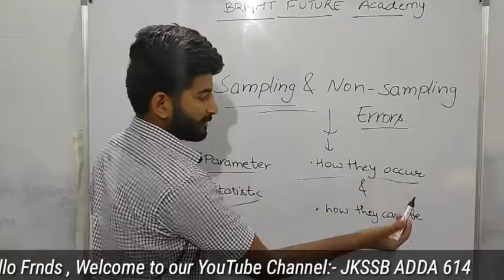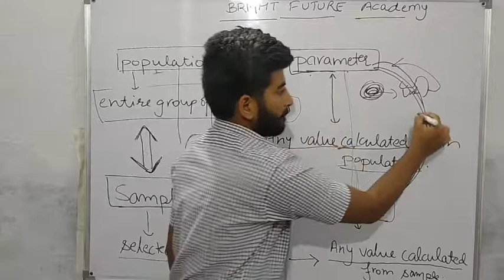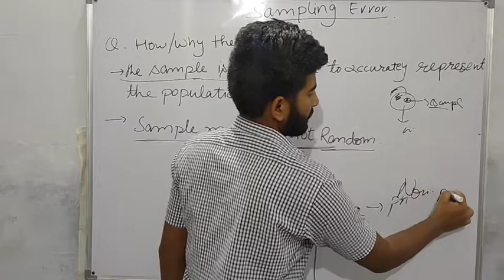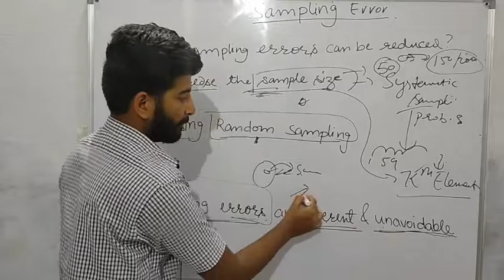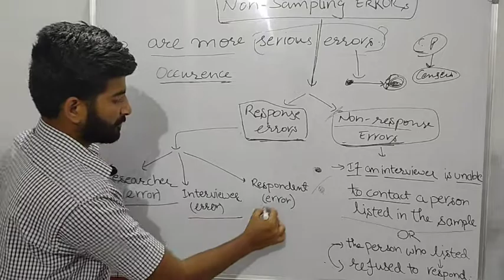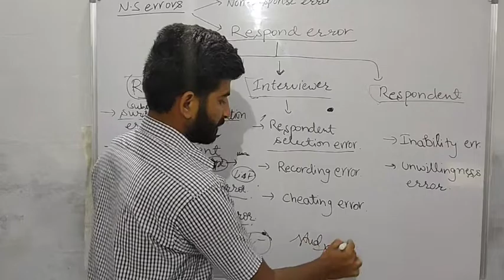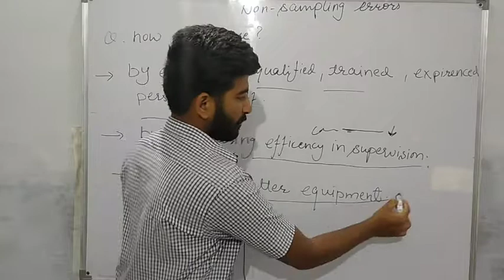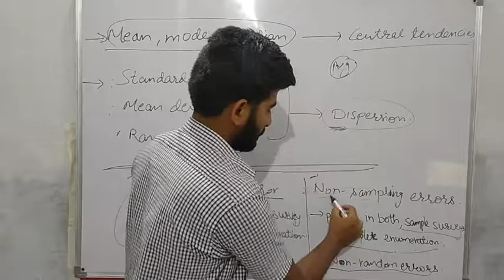jkssb || STATISTICS - SAMPLING AND NON - SAMPLING ERRORS || PANCHAYAT ACCOUNT ASSISTANT , UGC NET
We also Provide Coaching for JKSSB Jun.
OFFICE TIMING :- 9 AM -- 5.PM
ADDRESS:- 1ST FLOOR J&K BANK , CHADWAL.